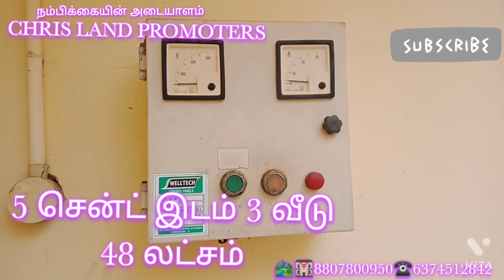நாகர்கோவில் அருகில் 5 சென்ட் இடம் 3 வீடு 48 லட்சம் மட்டும் கன்னியாகுமரி